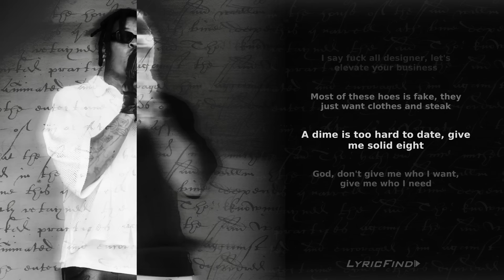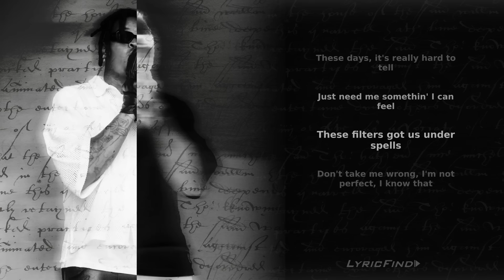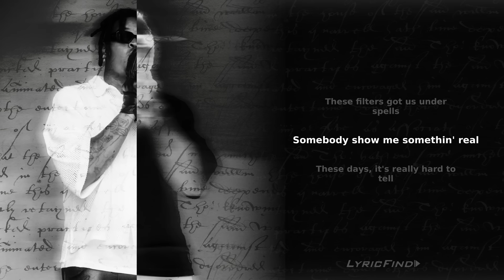Ivory Scott - Real (Official Lyric Video)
Stream "Real" Off My Debut EP "Before Ebony" Out Now!

LYRICS

Hook:

Somebody show me something real

These days it really hard to tell just give me something I can feel these filters Got us under spells

Verse 1:

Everybody’s perfect need me a bitch with at least a couple scars trying to turn this mansion to a home but it make it hard you so different than these other girls I swear but they make you feel like you’re not perfect as yourself

chasing designer bags fucking with lame Ass nigga I say fuck all designer let’s elevate your business most of these hoes is fake they just won’t clothes and steaks a dime is to hard to date give me solid 8

God don’t give me who I want give me who I need because Im only I’m gonna get hurt by what I see God don’t give me what I won’t give me what I need got to be careful where I plant all my seeds

Verse 2:

Don’t get me wrong I’m not perfect I know that I just need somebody that I know gonna have my back gotta hold her back about me I know she going to attack and she knows I’m crazy she got a hold all of my straps wait for the day for you to change because they all do that got to work through both of our Way if we want this shit to last Don’t get me wrong I love a bad bitch with a attitude but I need someone that I know I can’t afford to lose God don’t give me what I want give me what I need because I’m only got to get hurt by what I see God don’t give me what I won’t give me what I need got to be careful where I plant all my Seeds